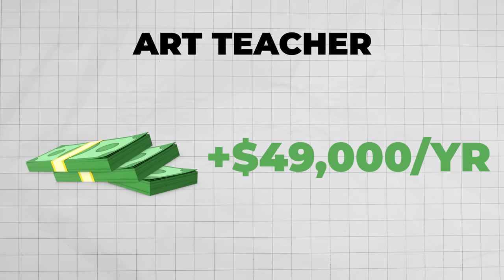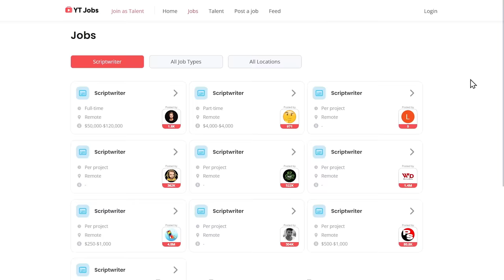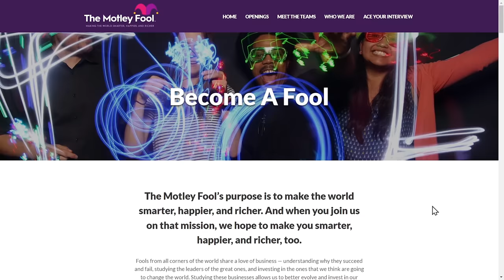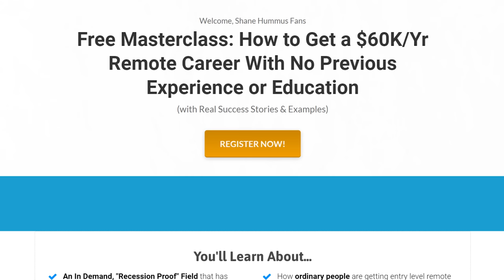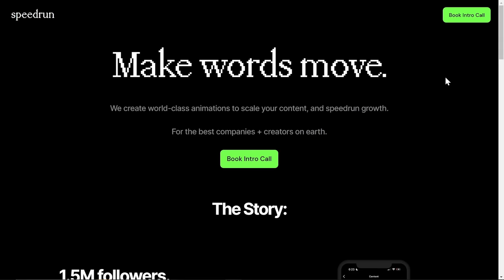11 Work From Home Jobs That Don’t Require A College Degree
In this video, I'll be talking about 11 work from home jobs that don't require a college degree. Learn about different opportunities that can make you money online and don't require you to have a college degree.

Find out the skills, training, and equipment you need to land these online jobs without a college degree and start earning money. Discover how you can begin a rewarding remote job career in 2023 without the need for student loans or a university diploma.